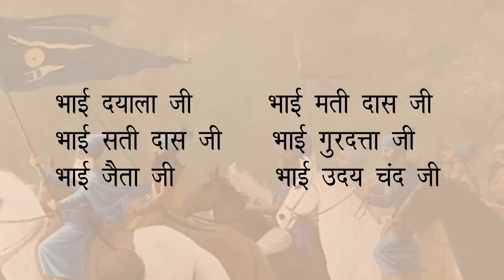Why Guru Tegh Bahadur Ji was martyred ? | गुरु तेग बहादुर जी को शहीद क्यों किया गया था ?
This video showcases the heartbreaking shaheedi story of Guru Tegh Bahadur Ji.  This is an in-depth video in which we have explained full shaheedi of Guru Teg Bahadur Ji, reasons behind Guru Tegh Bahadur shaheedi and what different happened after the death of Guru Ji which changed everything.

.BRIEF HISTORY.

Shri Guru Tegh Bahadur Ji (गुरू तेग बहादुर जी) is the 9th Guru of Sikhism. He was born on 18 April, 1621 in Amritsar. Guru Tegh Bahadur Ji was known as 'Hind di chaadar because he saved Hindus from the clutches of cruel ruler Aurengzeb. He founded the town of Chak-Nanki in Punjab. Guru Tegh Bahadur Ji's 115 hymns are included in Sri Guru Granth Sahib Ji.